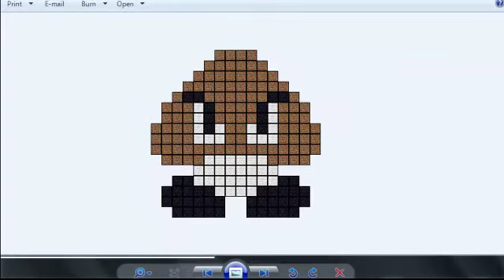WyattBuilds Ep.2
I build huge pixel art for you my fans!